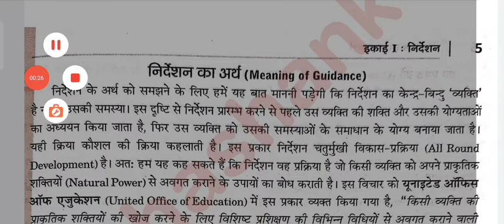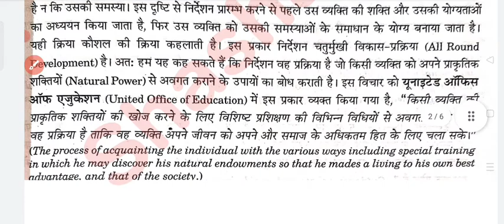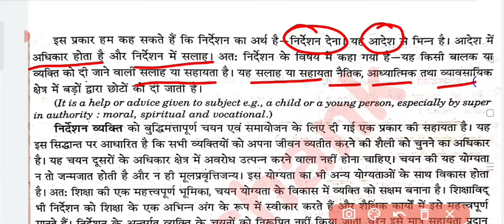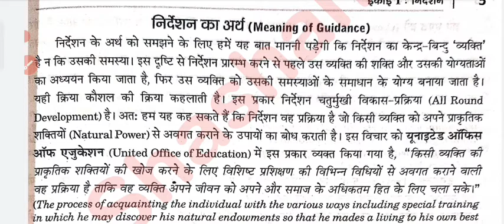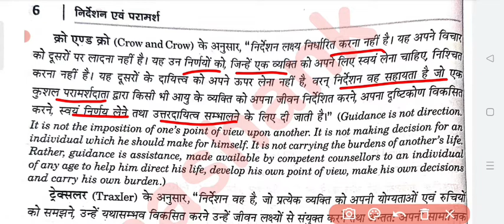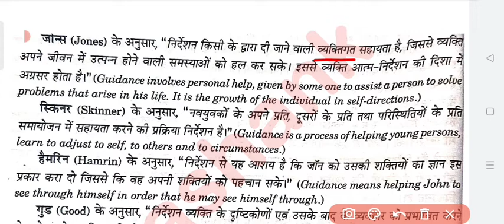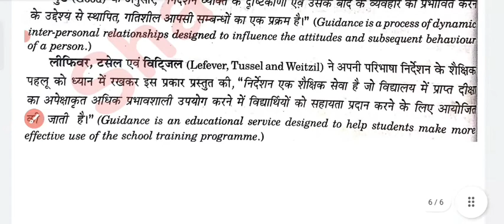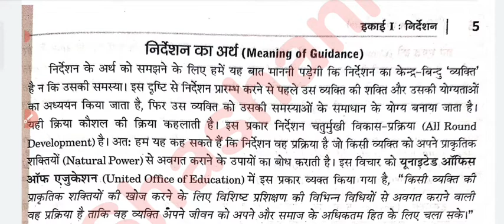Educational Guidance and Counselling | Unit-1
Educational Guidance and Counselling | Unit-1 | Educational Leadership